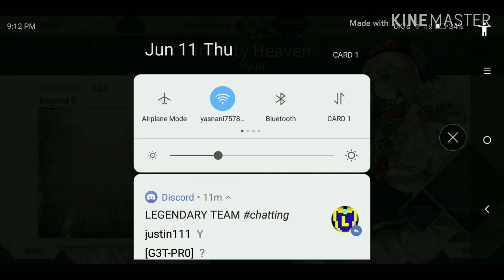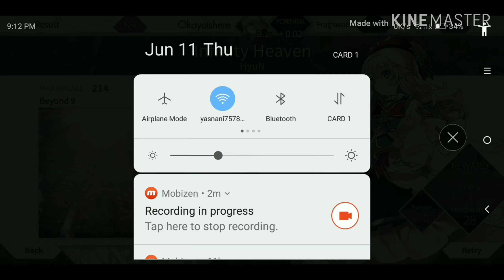Arcaea - Infinty Heaven -Beyond 9 - Rank A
Song: Infinity Heaven by HyuN